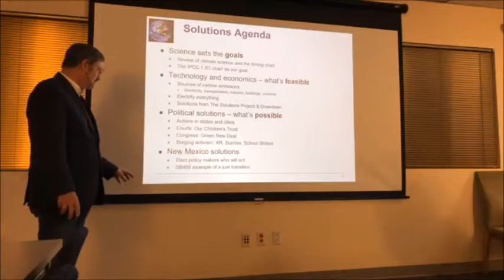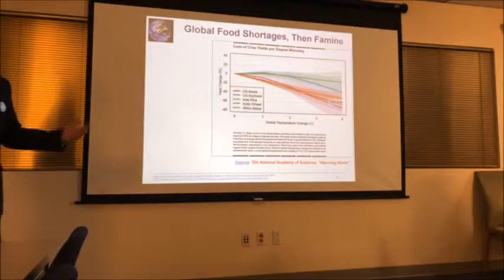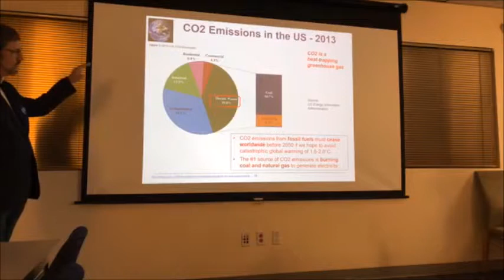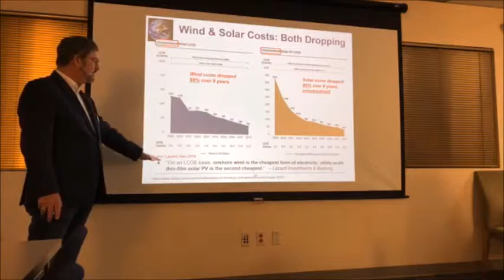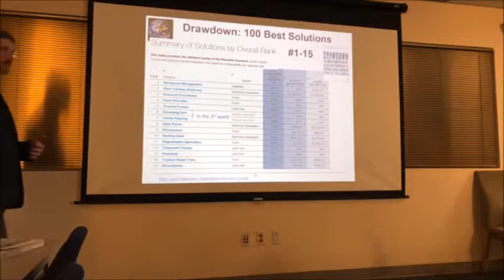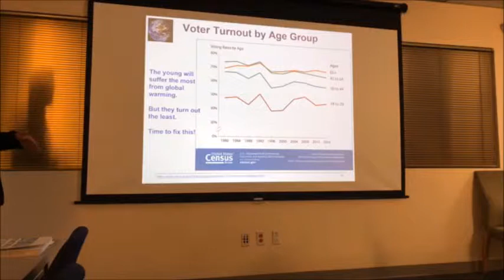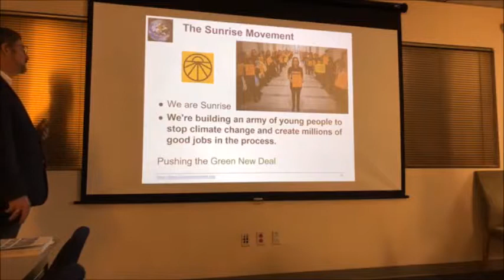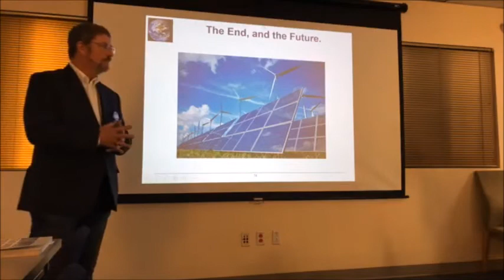Climate Solutions - March 12 2019 - NMSEA 350NM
A vision of how to preserve a livable climate,
Looking at the science, the technology and the politics
By Tom Solomon of 350NM and NMSEA. Mar 12, 2019